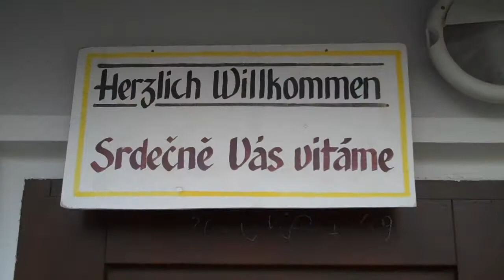Výstava betlémů v Schirgiswalde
Každý lichý rok se v Schirgiswalde koná velká výstava betlému z celého okolí.